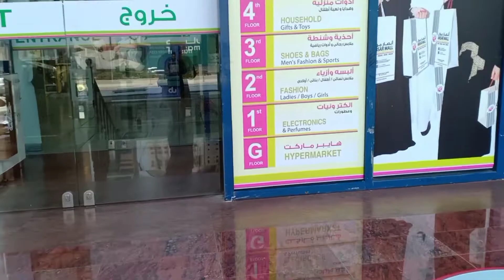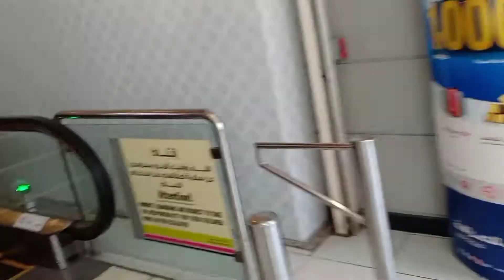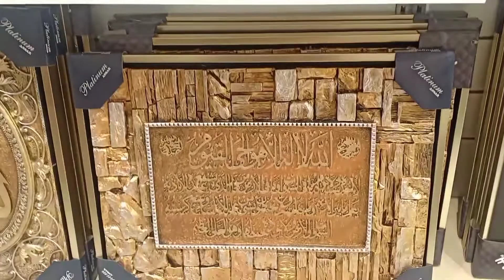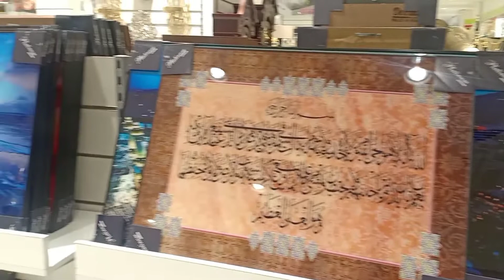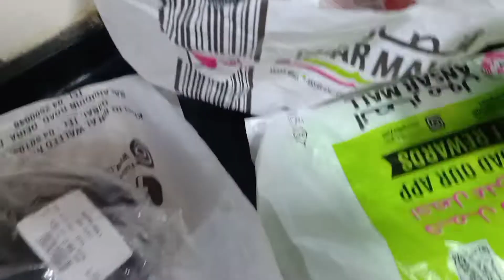Dubai-Vlog Morning Routine Vlog | Household Items tour | part 1st | weather Too hot here in Dubai